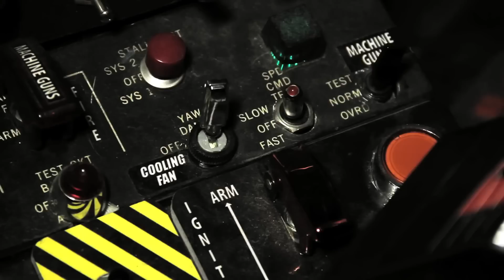Batmetal - Second Fight (Batman Vs Deadpool) [Точка Z - Кто-нибудь] HD 1080p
Batmetal Second Fight На Русском [Точка Z - Кто-нибудь] HD 1080p